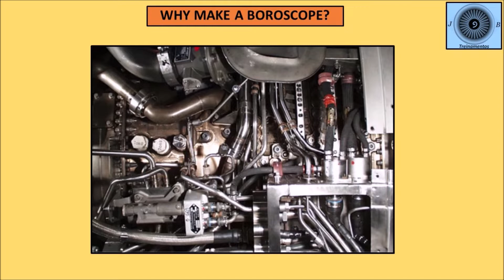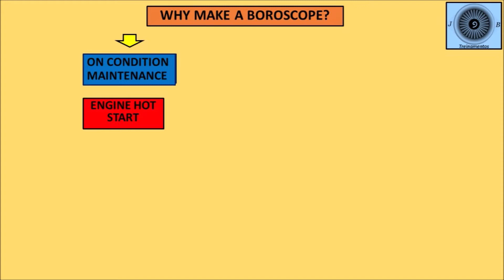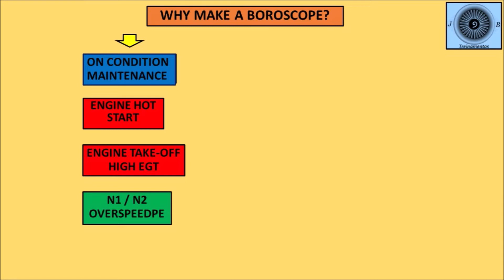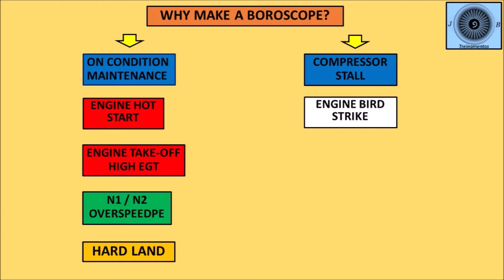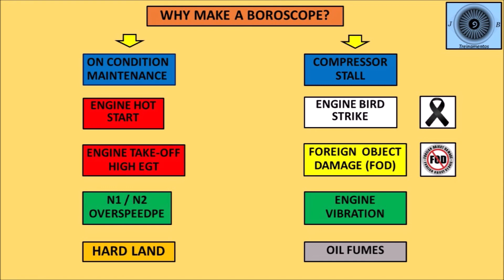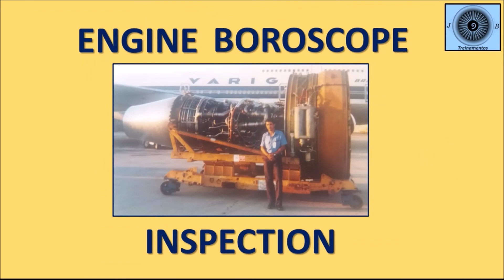10 razões para se fazer um BOROSCÓPIO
Este é um vídeo simples onde apresento 10 razões que requerem a execução de um BOROSCÓPIO. Adicionalmente, apresento algumas características que justificam o procedimento.